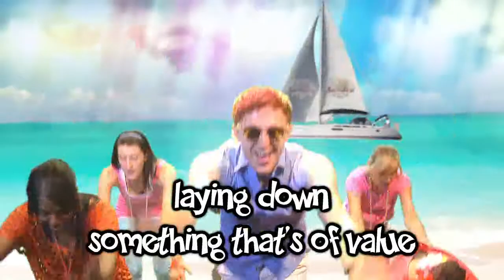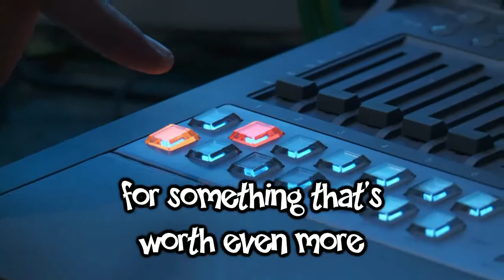Vision Kidszone Style - Gangnam style parody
The latest Music Video for our Children's Church's Vision Weekend and subsequent ministry series, February 2013.

Kidszone Children's Church is the Children's ministry at Rivers Church across 3 campuses in Johannesburg (ZA), Durban (ZA) and Basel (switzerland). for details of our weekend service times, address and special events.